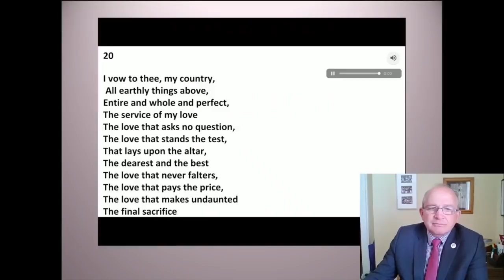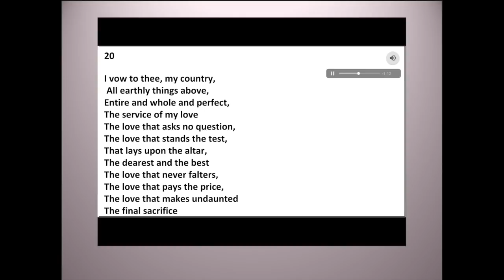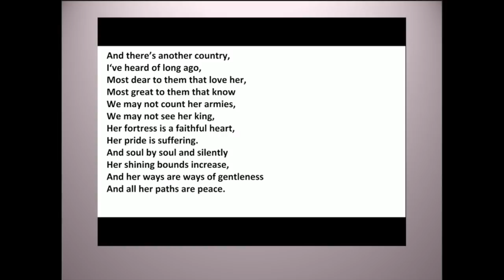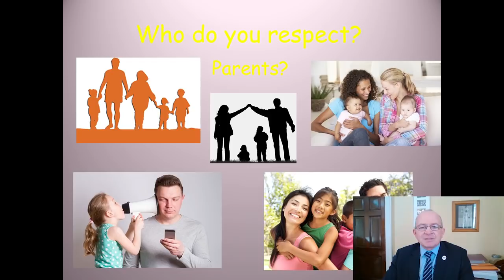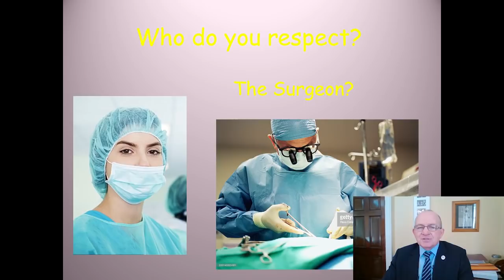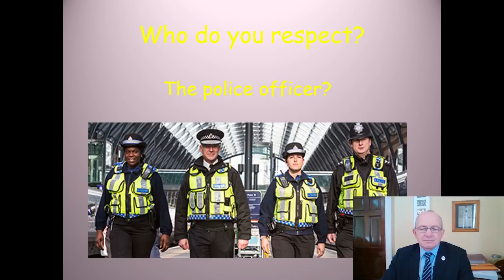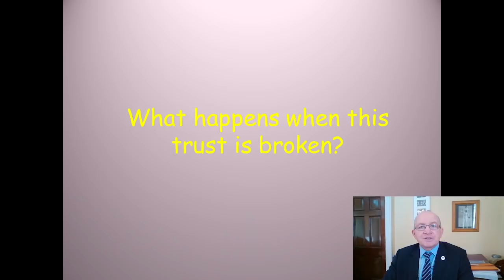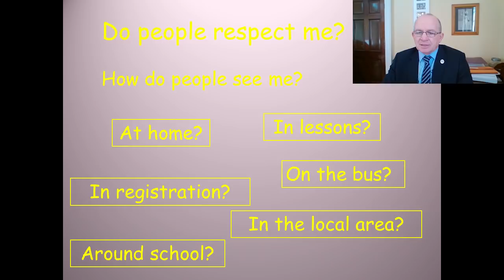Morning Assembly 08/01/21